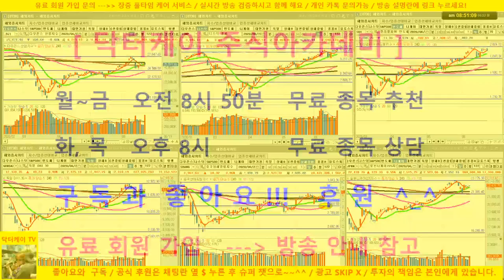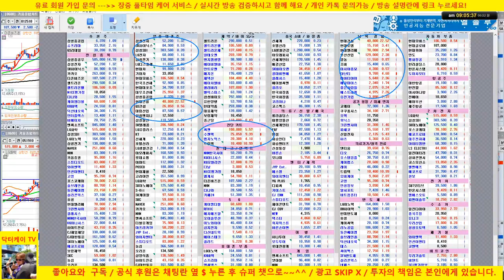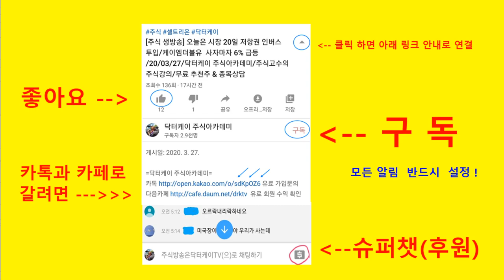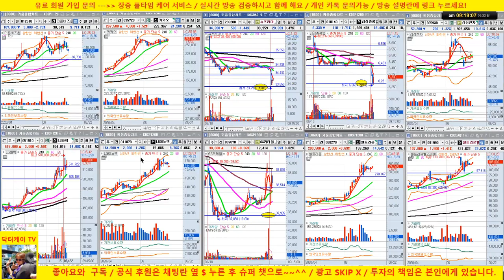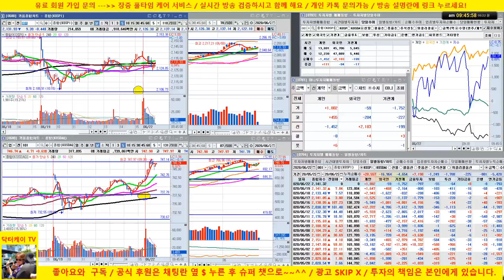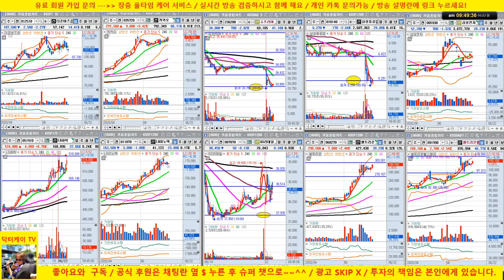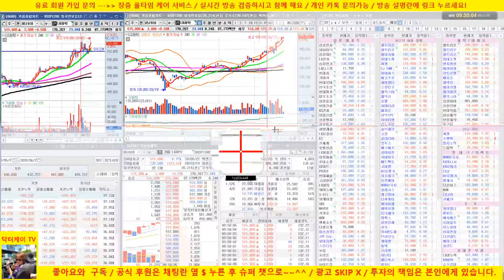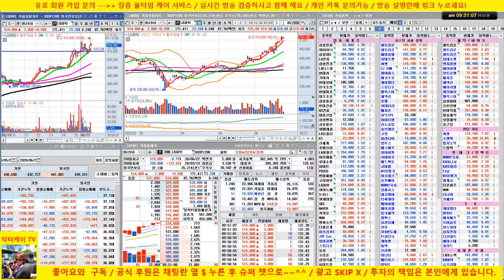[주식 생방송] 셀트리온 3형제 양호/삼성전자, sk하이닉스 약세/20/06/22/닥터케이 주식아카데미/주식고수의 주식강의/무료 추천주 & 종목상담